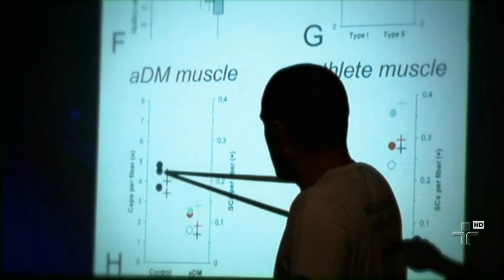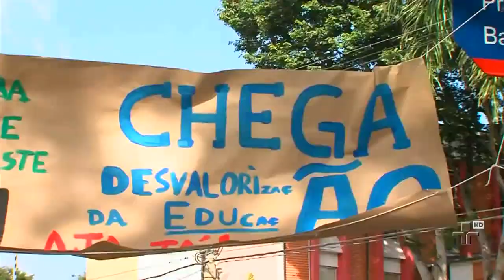Funcionários da USP aceitam proposta de reajuste salarial, mas não encerram a greve - 08/09/2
Paralisação na Universidade de São Paulo passa de 100 dias e é a mais longa da história de instituição